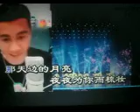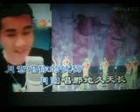天边的月亮【WB】（甫人---徐子崴）2021 12 19